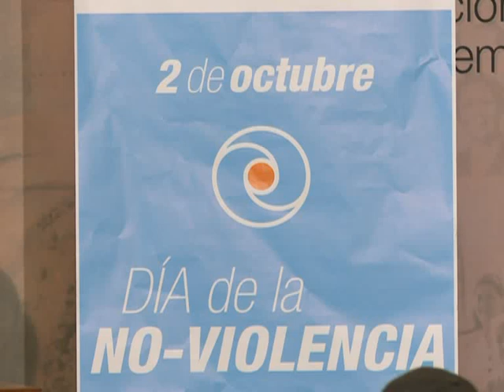Boudou: "La igualdad de acceso a derechos contribuye a la disminución de la violencia"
El vicepresidente Amado Boudou manifestó que "la igualdad de acceso a derechos contribuye a la disminución de la violencia", durante la conmemoración del día de la "no violencia" que tuvo lugar en el salón Azul del Senado de la Nación. Además, recordó que la presidenta Cristina Fernández de Kirchner, pidió "responder a cualquier agresión con más trabajo y militancia".